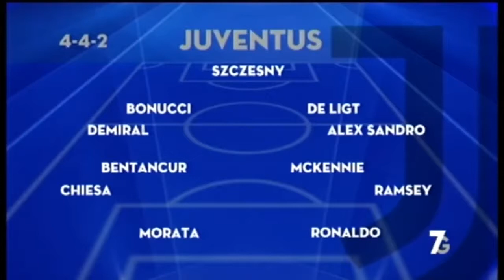Juventus-Dinamo Kiev 3-0 CL FG 5T 02-12-20 Valerio Pavesi & Marcello Chirico Diretta Stadio 7 Gold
Valerio Pavesi e Marcello Chirico che si gondo il 3-0 della Juve in Europa contro la Dinamo Kiev nel penultimo turno dei gironi di Champions League
Juventus-Dinamo Kiev 3-0 M Chiesa 21', C. Ronaldo 57', Morata 66'